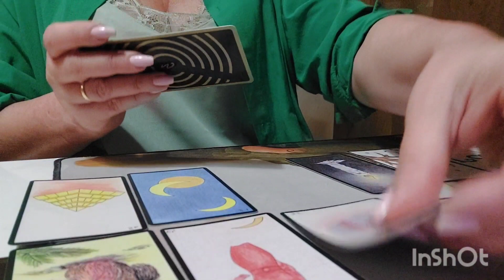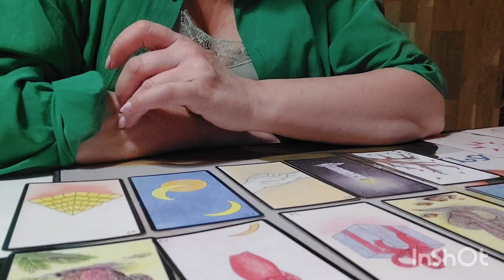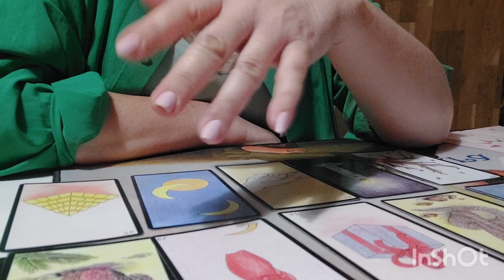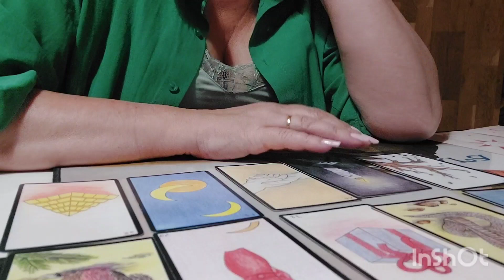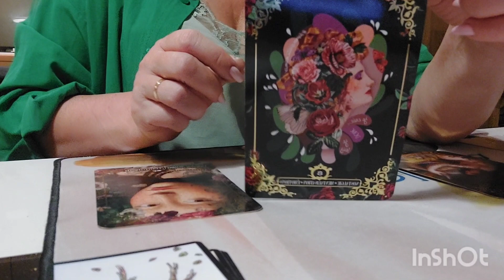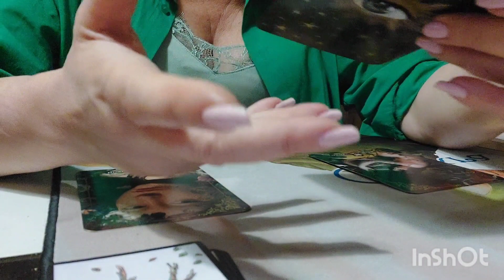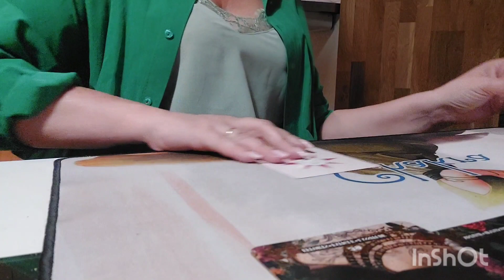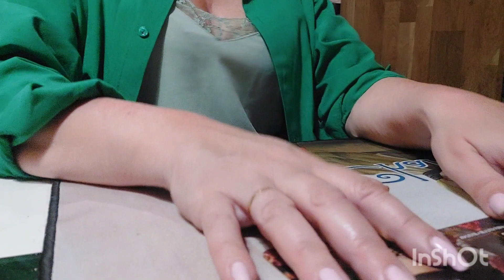Vierge ♍️ "Semaine du 5juin au 11juin 2023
Coucou les Vierge ♍️ et bienvenue à vous !

Merci 💘